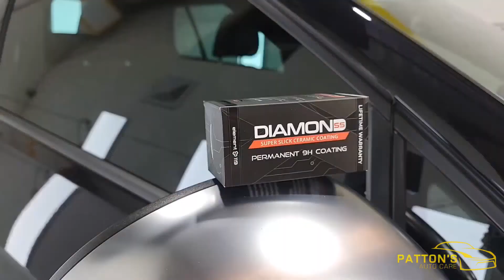2018 Golf R - Diamond Protection Package - Full Ceramic Coating - (Before & After)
This tough-looking Golf R recently visited Patton's Auto Care to receive a thorough aesthetic enhancement and ceramic coating. On arrival, it was clear this car had been well taken care of, though as with all unprotected paintwork, the exterior of the car was covered in road contaminants and light swirl mark scratches.

The owner decided on our Diamond Protection Package which includes Diamond SS Ceramic Coating from system X. This is one of System X'S toughest and slickest coatings. This particular option is backed by a 10-year warranty, giving the owner peace of mind that the appearance of the car and the chosen coating will remain in optimal condition. Once this coating has fully cured to the paint, the final results are a total colour enhancement and a smooth, slick surface which will make future washes easier and more effective.

Get your car's appearance enhanced and protected from the elements, with one of our comprehensive detailing and protection packages. On-going support is offered to all of our clients to keep their cars and chosen coatings in optimal condition.

Another gem perfected and protected by Pattons Auto Care.